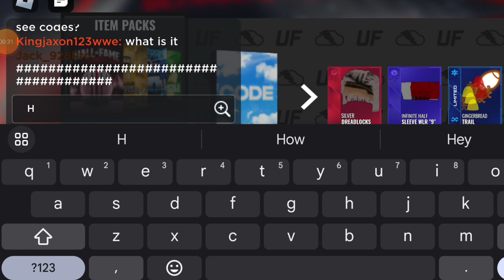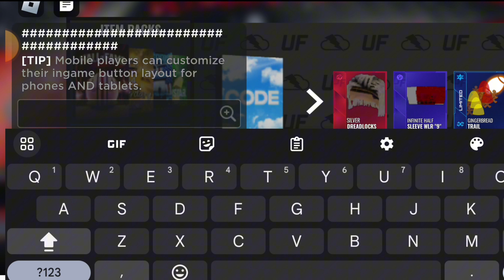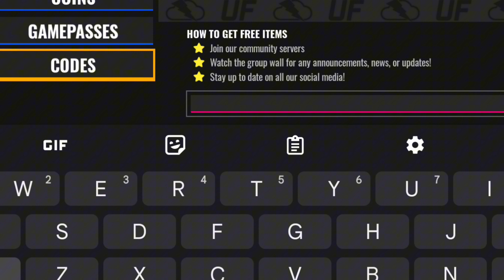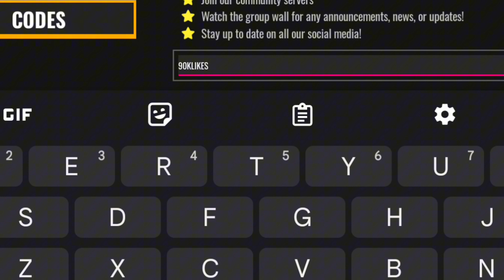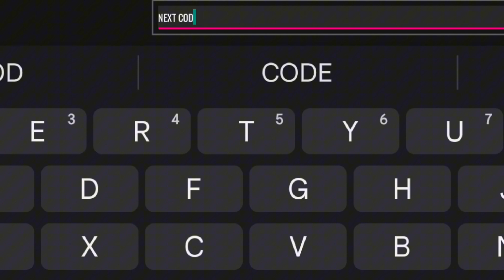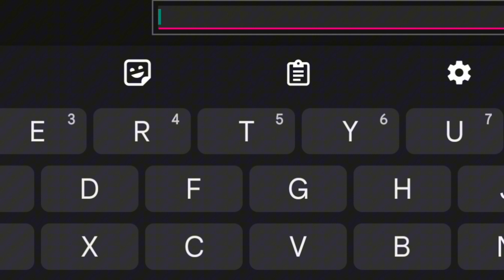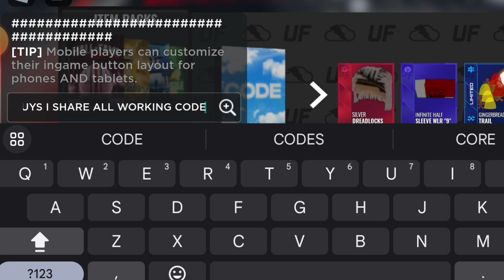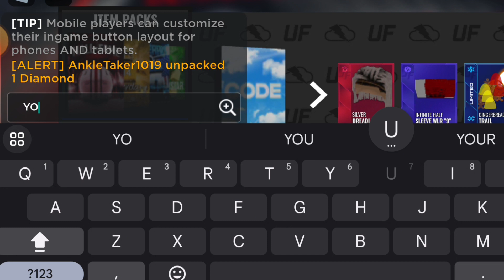*NEW* ALL WORKING UPDATE CODES FOR ULTIMATE FOOTBALL 2024! ROBLOX ULTIMATE FOOTBALL CODES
In this video I will show you ALL Ultimate Football CODES on Roblox! The NEW codes will give you rewards for Ultimate Football...